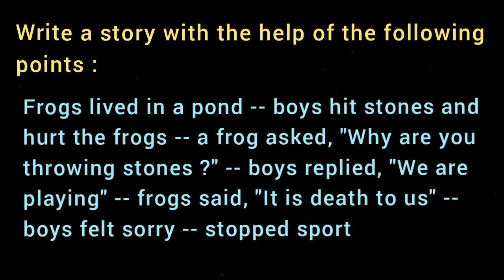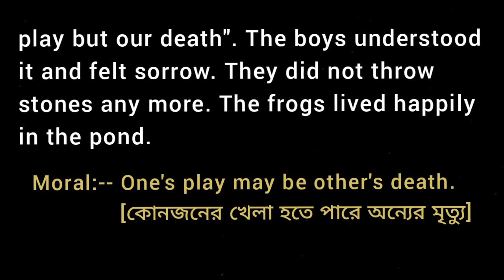Some Frogs and Boys / Story Writing /Class 7 VII Blossoms Page 113 Activity 13 / VIDEO 3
Class 7 VII Blossoms English Text Book Page 113 Activity 13

Write a story with the help of the following points:
[[ Frogs lived in a pond -- boys hit stones and hurt the frogs -- a frog asked, "Why are you throwing stones ?" -- boys replied, "We are playing" -- frogs said, "It is death to us" -- boys felt sorry -- stopped sport ]]
Some Frogs and Boys / The Frogs and Boys / Story Writing for school students